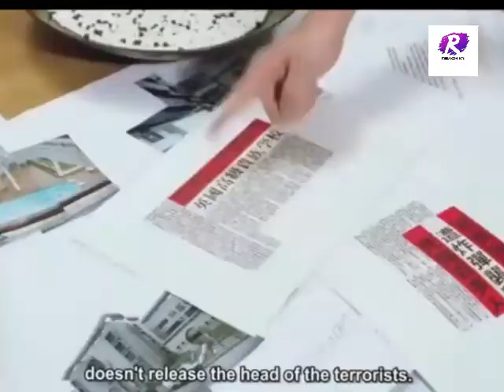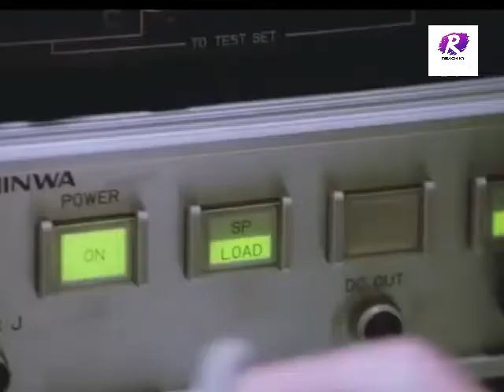ជនបង្កប់ទិនហ្វី វគ្គ២, រឿងចិននិយាយខ្មែរ / តុក្កតាភាសាខ្មែរ KH